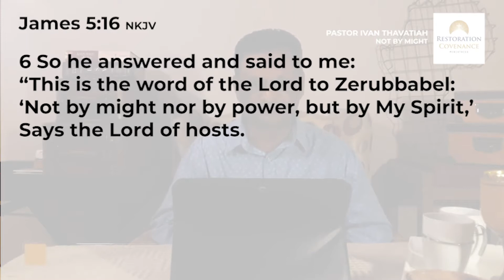Not By Might - Pastor Ivan Thavatiah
Restoration Covenance Ministries
484 Main Rd, Escombe, Queensburgh, 4093. South Africa

You can support this ministry - Our Banking Details:
Bank: Absa Acc.Name: Restoration Covenance Ministries
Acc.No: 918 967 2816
BranchCode: 632005